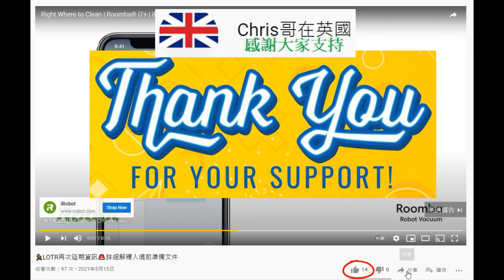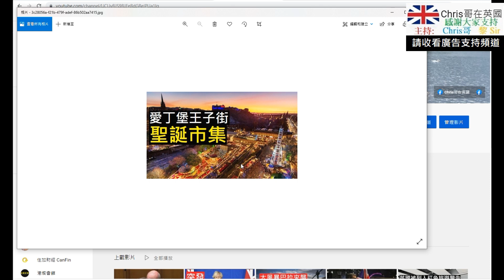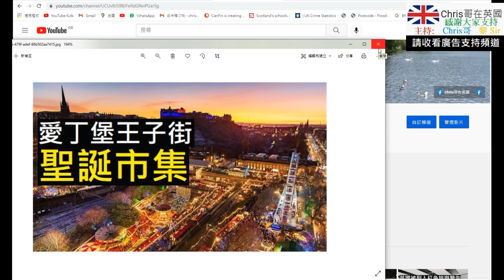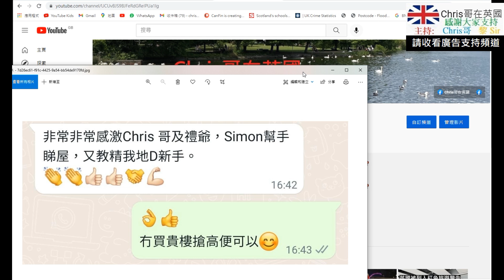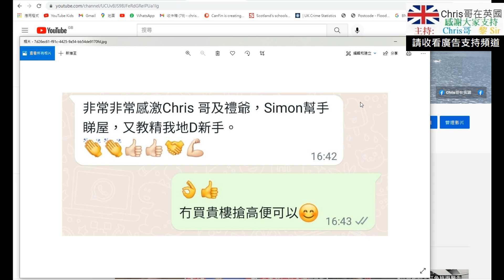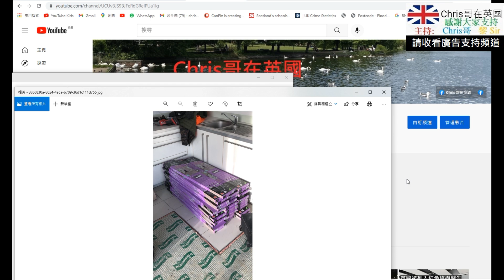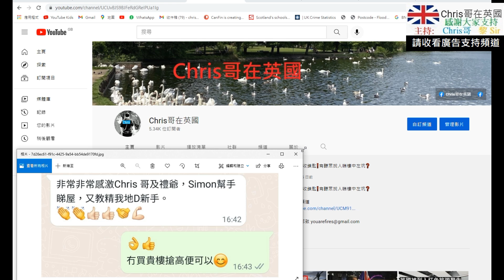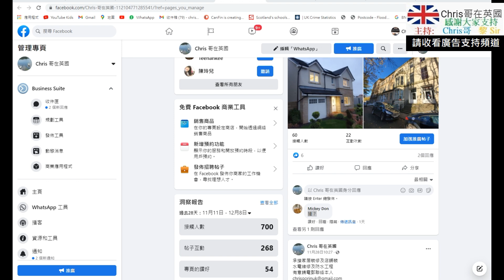✌️又幫到聽眾成功買到樓🤔聖誕節年青人有乜節目可玩❓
✌️又幫到聽眾成功買到樓🤔聖誕節有乜年青人節目可玩❓

介紹人：chrisgor

如果想支持Chris哥頻道可以存入虛擬貨幣
ETH: 0x140d6dc97227ff246c96f5a3039fbb114fDC7Dd7
BTC: 1PwZTcXAxUoas5XP1MjTcK4t1eCaN1BRh1